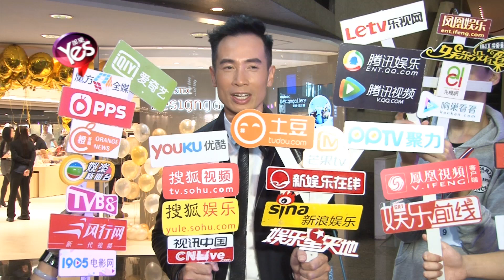【4年前】陳豪自稱不知道第三胎性別 聖誕全家短途出遊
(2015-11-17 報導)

即將第三次當爸爸的TVB藝人陳豪
11月16號出席設計品牌店開幕
他笑言在家裡
老婆陳茵媺就是自己的形象指導
又指老婆買什麼自己就穿什麼
被問到為什麼遲遲不公佈第三胎的性別時
陳豪就說自己還不知道